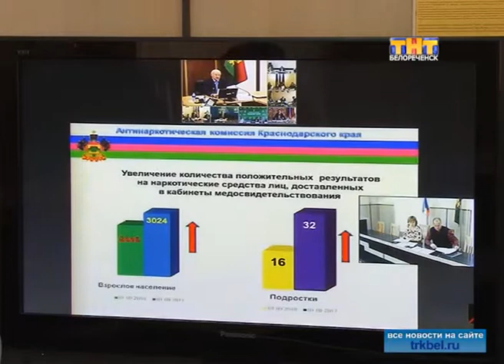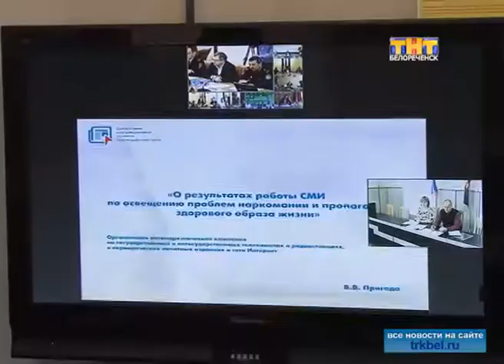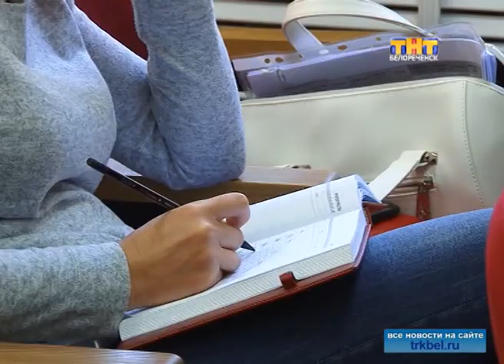«Антинарко» в действии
На заседании антинаркотической комиссии Краснодарского края подводились итоги работы антинаркотических комиссий муниципальных образований.